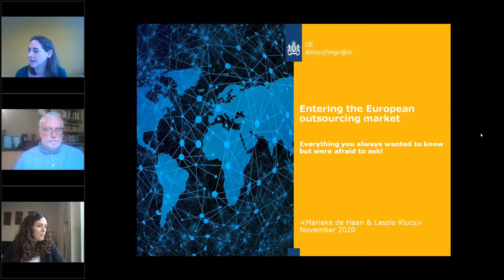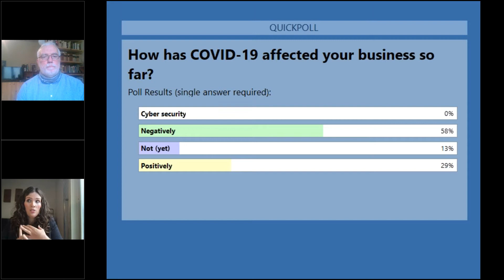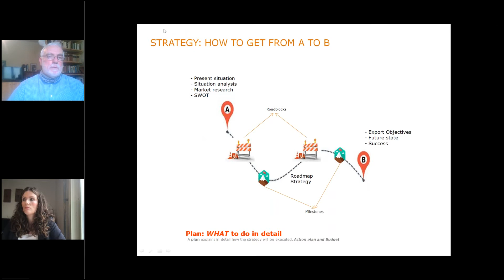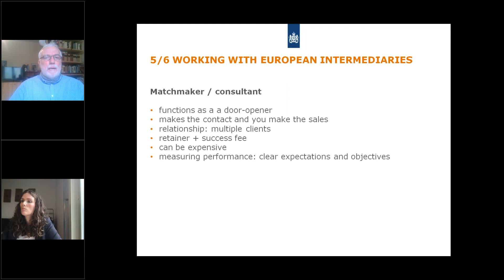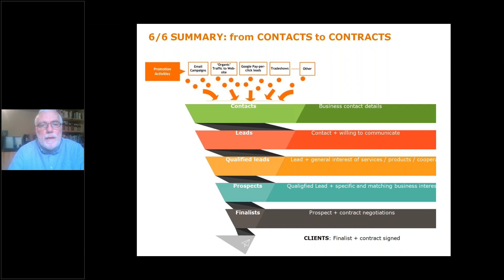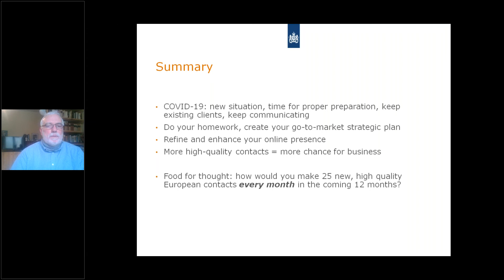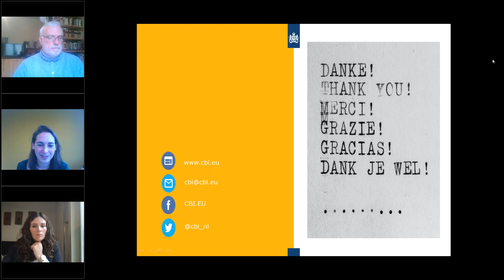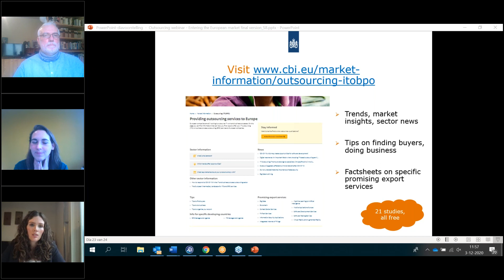CBI Webinar: Entering the European Outsourcing Market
This webinar was held on 9 December 2020.

IT Outsourcing (ITO) or Business Process Outsourcing (BPO) services: are you looking to expand your business? This webinar looks at the steps you need to take. It covers everything from preparing your business and presence online and offline to launching your product or service. The Outsourcing Industry Associations and Business Support Organisations have created some interesting tools to grow your business in Europe.

Speakers:
Mr. Laszlo Klucs
Laszlo is a senior management consultant in IT.

Ms. Marieke de Haan
Marieke is a market researcher at Globally Cool.